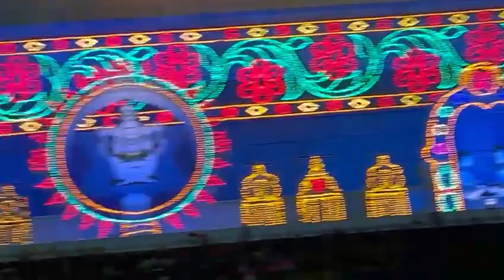CM YS Jagan Mohan Reddy Visits Tirumala Temple Visuals | Tirumala Srivari Brahmotsavalu 2023